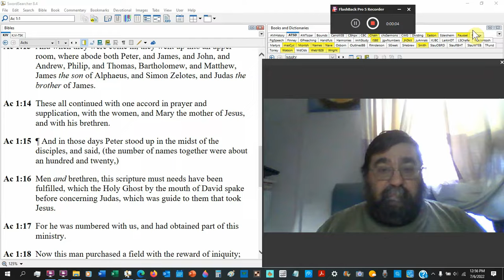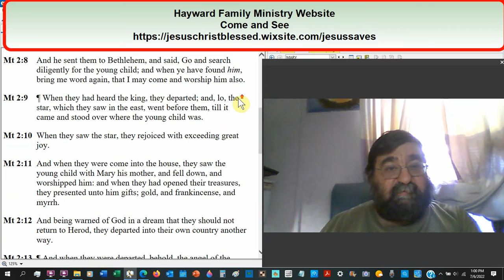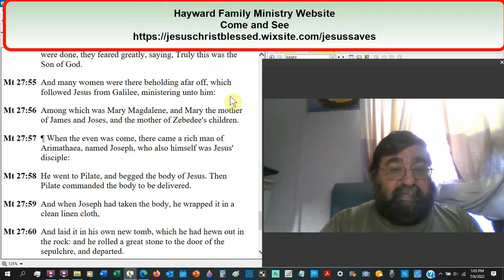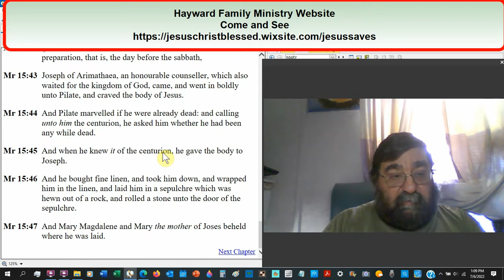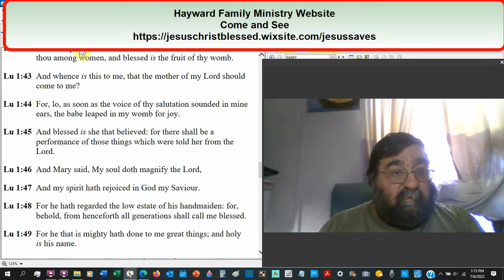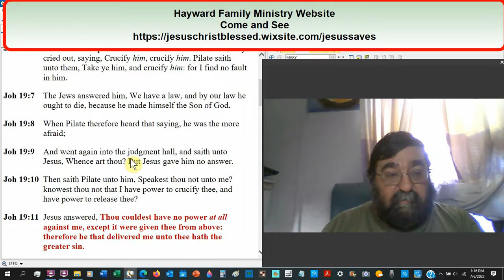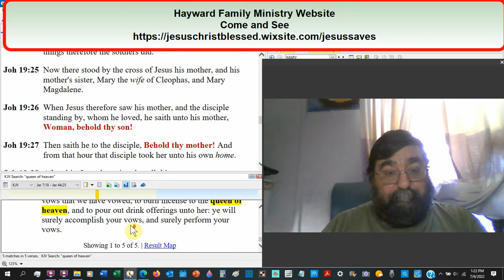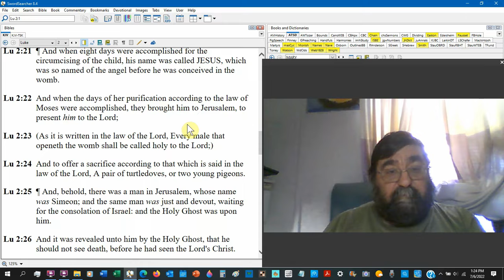Mary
Looking at the Mary of the Bible, not the Mary of Catholic tradition. She is never the Virgin Mary, the Mother of God, or the Queen of Heaven. Jesus referred to her as "woman," and no one ever prayed for her.